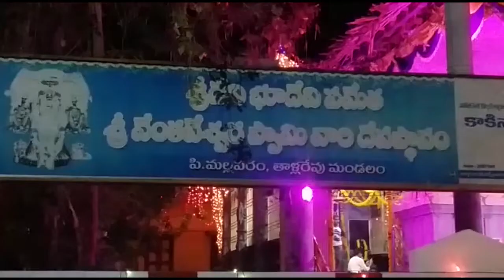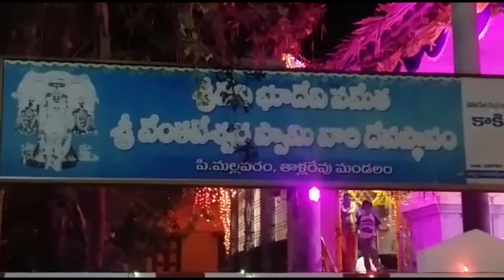18 04 19 news